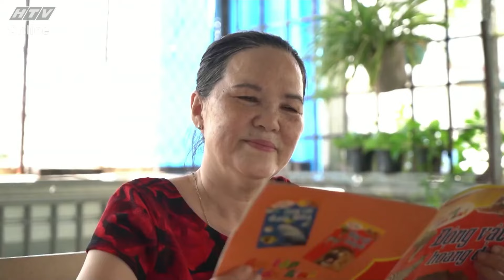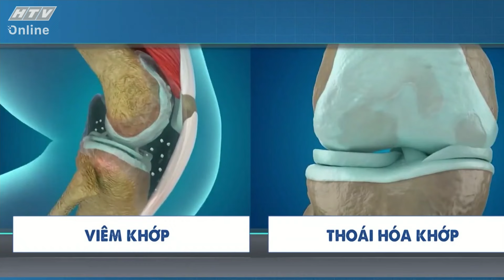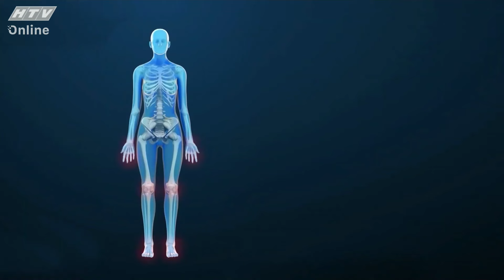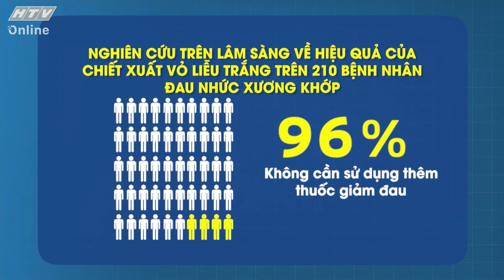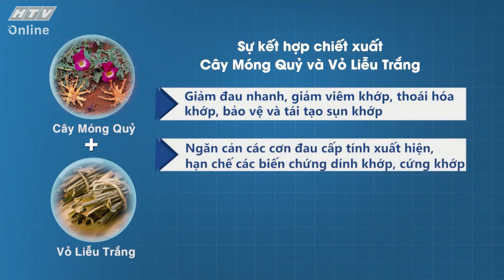Bạn Hỏi Thầy Thuốc Trả Lời | VIÊM - THOÁI HÓA KHỚP TÁI ĐI TÁI LẠI; GIẢI PHÁP HIỆU QUẢ TỪ CHUYÊN GIA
Nội dung : tuổi cao kèm theo cơ chế thoái hóa tự nhiên khiến nhiều cơ quan chức năng cũng theo đó mà suy giảm. Các nghiên cứu mới nhất cho thấy viêm khớp, thoái hóa khớp là nguyên nhân gây tàn tật cho người cao tuổi phổ biến thứ 2, chỉ sau bệnh tim mạch. Đáng tiếc là dù người mắc tình trạng đau lưng, nhức xương khớp, mỏi gối, tê bì chân tay đã thử qua nhiều giải pháp điều trị nhưng các triệu chứng này vẫn tái đi tái lại, gây ảnh hưởng nặng nề đến sức khỏe, tinh thần lẫn sinh hoạt thường ngày của người bệnh.